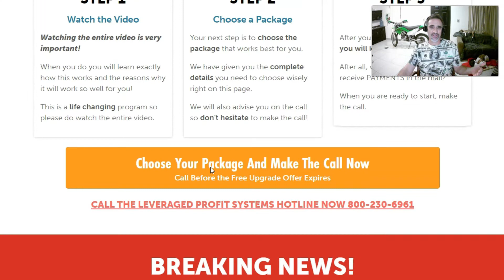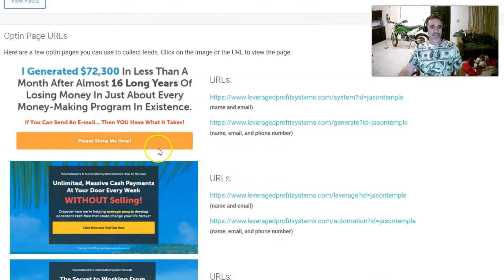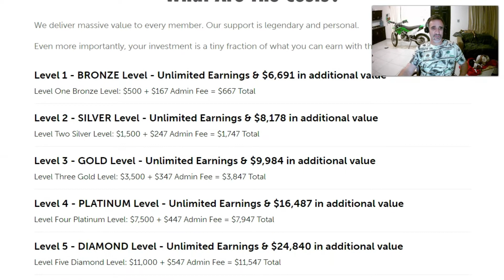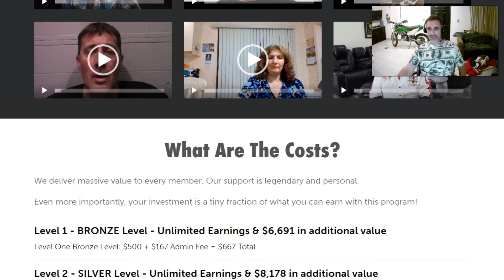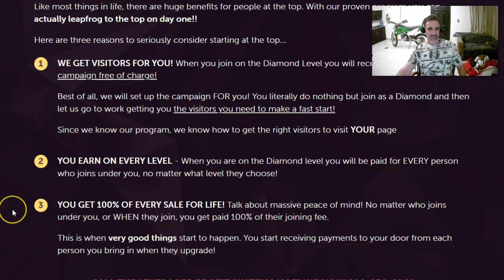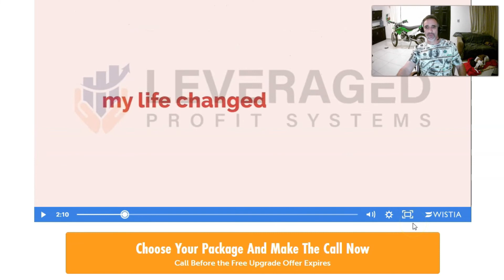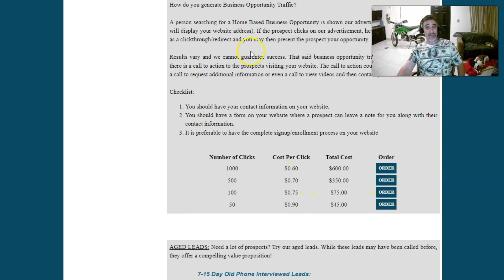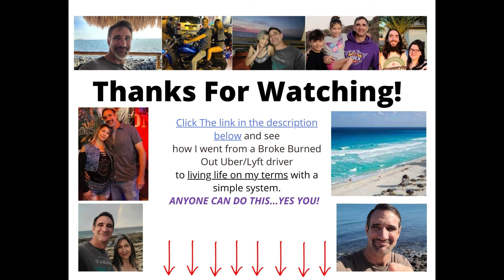Leveraged Profit Systems Review 2022 [Big Ticket = Big $$$] My Team Bonus = Instant Traffic 4u!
There are many reasons this is the best Big Ticket Program in my opinion. I will explain the Leveraged Profit Systems compensation plan and other details about the system in detail in this video

There are a few quality 'Big Ticket' or 'Hight Ticket' Affiliate Marketing Programs out there but I have done much research and I feel that the Leveraged Profit Systems program is the best program and my team members success rate is higher than any other program I have built a team around.

The Leveraged Profit Systems Review 2022 video will go into detail about the company free upgrade bonus and my team bonus as well.

The simplicity of the program for those who are willing to just call someone back who has expressed interest can bring a vast amount of wealth to those who understand this concept.

Big ticket commissions with the Leverage Profit System are made when you connect with a prospect who is interested who has already left you a message on the 800 number. Simply call them and answer any questions they might have and ask them what level they want to join and how they are going to make their product payment. (It really is that simple)
(no income guaranteed)

I hope you enjoyed the video. If you have any questions just call the number above. It's my personal number. Talk soon!

FOR THE VERY BEST NETWORK MARKETING BUYER LEADS SENT RIGHT

Can you just put aside a few bucks per month for paid traffic packages from the above sources? If so, you can be earning thousands per month!
Make sure you join one of my preferred programs above and then just
start sending the best network marketing leads online from my top lead sources above to the capture pages of that system. The system will follow up with emails to your leads...building your list automatically.
(now your running with the big boys/girls!)

Friend Request Me On My Personal Page!

Check out this other video too!

"Tell the world what you intend to do. but first show them".
--Napoleon Hill

I do not offer legal or financial advice, I just share my experience and tools with you! I supply training to help others get set up the right way as well, for long term success!